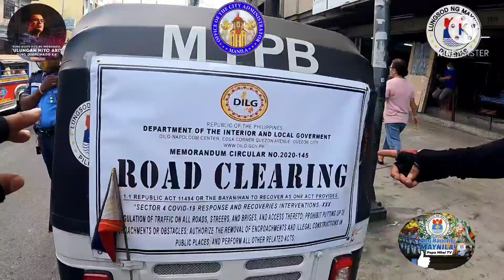mag papalosot pa kayo kng ano oras LUMABAS 5pm to 6am wala kayo Licsensiya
papamheltv gustomag pashout out po comment or chart sa YouTube channel thank you